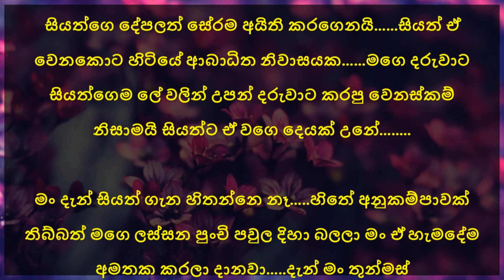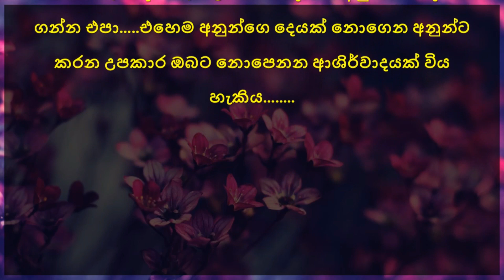" පමා වී උදා වූ වසන්තය " | කෙටි කතාවකි | sinhala short story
❤️ ජීවිතෙ අපි හැමෝටම අමාරු කාලයක් එනවා. ඒ කාලය හරිම ඉවසීමෙන් විඳ ගත්තොත් අනිවාර්යයෙන් වසන්තය උදා වෙනවාමයි.

❤️ ජීවිතෙ හැමදේම නැති උනත් කවදාවත් අනුන්ගෙ දෙයක් ගන්න එපා. එහෙම අනුන්ගෙ දෙයක් නොගෙන අනුන්ට කරන උපකාර ඔබට නොපෙනන ආශිර්වාදයක් විය හැකිය.